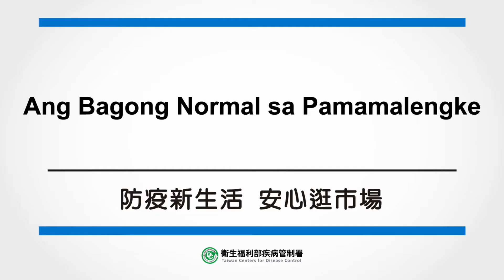曹玉婷醫師－防疫新生活 安心逛市場（Ang Bagong Normal sa Pamamalengke）_菲律賓語